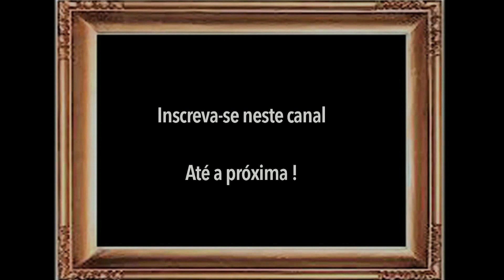Técnica para administrar a ansiedade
Neste vídeo uma técnica para administrar a ansiedade e fazer as coisas acontecerem: a Técnica Pomodoro.